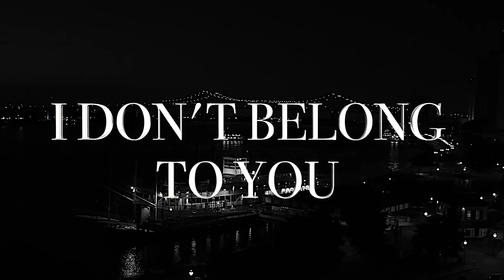Behind the Video | Keke Palmer - I Don't Belong to You Part. 2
Keke Palmer takes us behind-the-scenes of her upcoming music video for "I Don't Belong to You."

Filmed by Jason Foster/ FosterBear Films